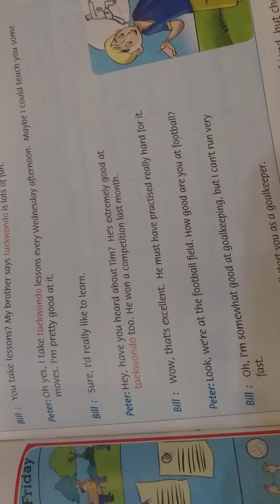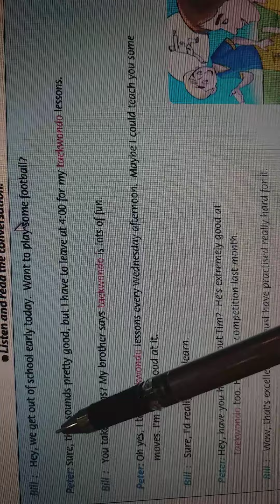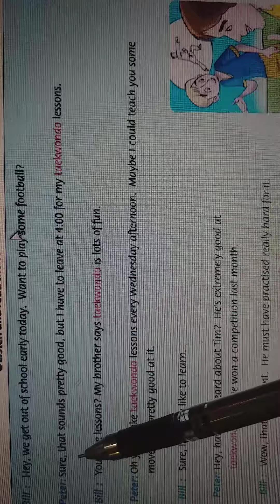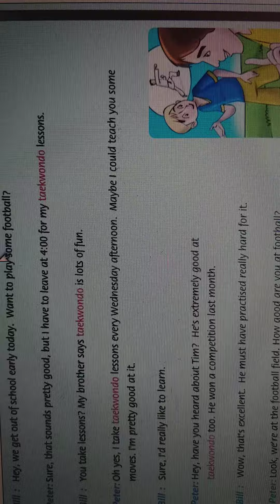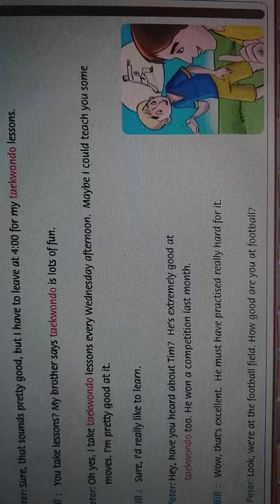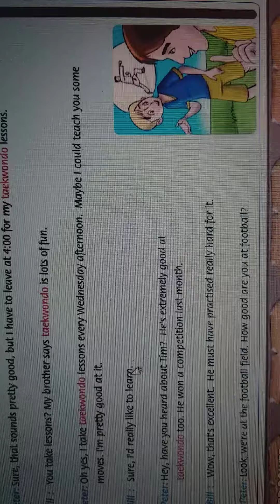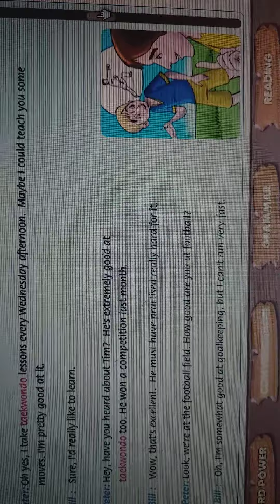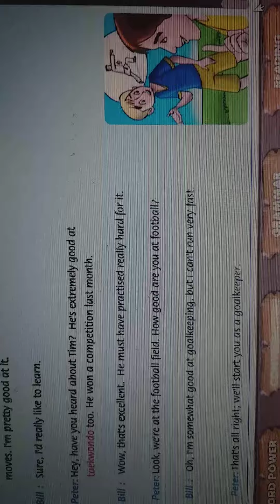اللغة الانجليزية الصف السابع شرح المحادثة ص 89 sb